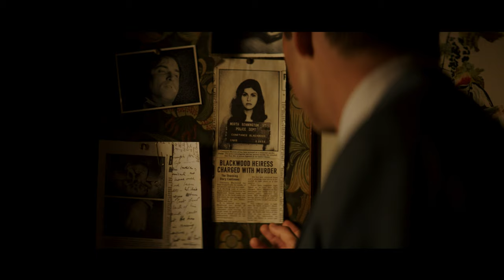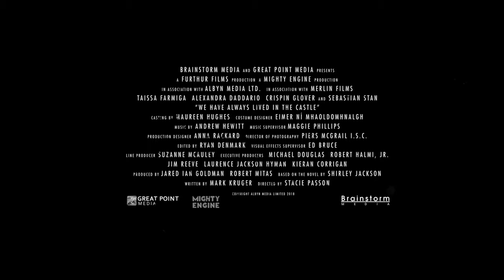WE HAVE ALWAYS LIVED IN THE CASTLE - Trailer (deutsch / german)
INHALT:

Merricat lebt mit ihrer Schwester Constance und ihrem Onkel Julian zusammen. Die Drei sind Überlebende einer Arsenvergiftung, die vor fünf Jahren sämtliche anderen Familienmitglieder dahingerafft hat. Wenn es darum geht, ihr Grundstück mit „Flüchen“ zu beschützen, erweist sich Merricat als besonders kühn und einfallsreich. Und einmal abgesehen davon, dass die Leute aus der Stadt sie hassen, führen die Schwestern ein idyllisches Leben. Bis Cousin Charles auftaucht. Charles bietet sich an, im Haus mitzuhelfen und interessiert sich auch sehr für die finanzielle Situation der Familie. Während Constance von Charles fasziniert ist, empfindet Merricat ihren Cousin als Eindringling. Als Charles und Merricat sich in Machtkämpfe verstricken, droht der Familie erneut eine Tragödie.
WE HAVE ALWAYS LIVED IN THE CASTLE basiert auf dem 1962 entstandenen Roman von Shirley Jackson.